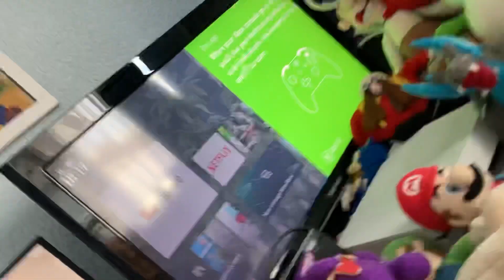Chunga Hages Oolice